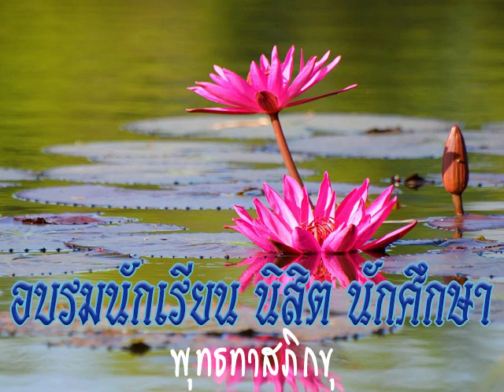2519 07 12 อบรมนักเรียนอาชีวะ จ ตรัง